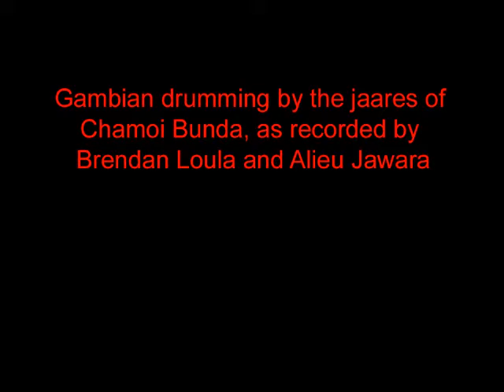TUBOB: Two Years in West Africa with the Peace Corps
Book trailer for TUBOB:Two Years in West Africa with the Peace Corps, a memoir by Mary E. Trimble.  For more information about Mary's books please